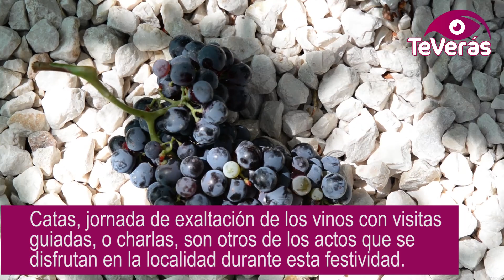Fiesta de la Vendimia y Baile del Vermú, el mejor ambiente en Villarrubia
En Villarrubia de los Ojos no se entiende una Feria sin una Fiesta de la Vendimia que da paso a la cosecha de cada año. Día importante este 9 de septiembre, ya que todo el sector vitivinícola está representado, siendo el principal pilar económico de la localidad. Ya son 35 años los que la Hermandad de San isidro lleva fomentando esta fiesta aprovechando la festividad de su esposa, Santa María de la Cabeza. Previamente a la molienda de las primeras uvas, tuvo lugar una Eucaristía en honor a la Santa, además de otras actividades como el tradicional concurso de racimos, todo un éxito que este año ha tenido un ganador de uva blanca con un peso de 6 kilos.